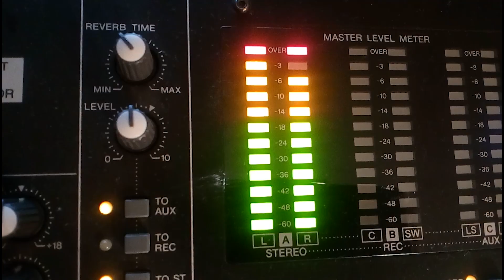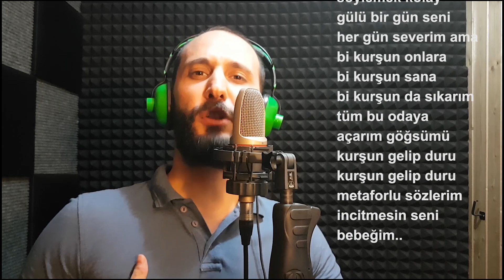Twenty One Pilots Ride Cover | Yaygara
Twenty One Pilots Ride Cover cover performansı ile karşınızdayız. Twenty One Pilots Ride türkçe, Twenty One Pilots Ride Cover performansımızı beğendiyseniz;

Yaygara - Ride (Twenty One Pilots Cover)

Twenty One Pilots Ride Lyrics | Twenty One Pilots Ride Sözleri

On my enemies who wouldn't wish who I was
I'm fallin' so I'm taking my time on my ride
Takin' my time on my ride
"I'd die for you" that's easy to say
A bullet for them, a bullet for you
"I'd live for you" and that's hard to do
Even harder to say, when you know it's not true
Even harder to write, when you know that's a lie
There were people back home who tried talking to you
All these questions they're for real, like
I'm fallin' so I'm taking my time
I'm fallin' so I'm takin' my time on my-